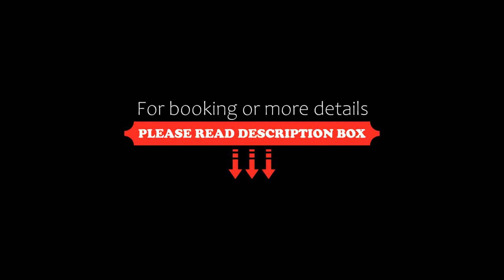East Station Studios, Budapest, Hungary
About Property:
You're eligible for a Genius discount at East Station Studios! To save at this property, all you have to do is sign in.
East Station Studios has air-conditioned guest accommodation in Budapest, 300 m from Keleti Railway Station, 1.7 km from Puskas Ferenc Stadion and 1.7 km from House of Terror. There is a private entrance at the apartment for the convenience of those who stay. Free WiFi is available throughout the pro...
Property Type: Hotel
Address: 1077 Budapest, 20 Baross tér, Hungary
Searching For
1. East Station Studios - Budapest - Hungary
2. East Station Studios - Budapest - Hungary Address
3. East Station Studios - Budapest - Hungary Rooms
4. East Station Studios - Budapest - Hungary Amenities
5. East Station Studios - Budapest - Hungary Offers and Deals
Audio Credit:
Track Title: Blank Slate
Artist: VYEN